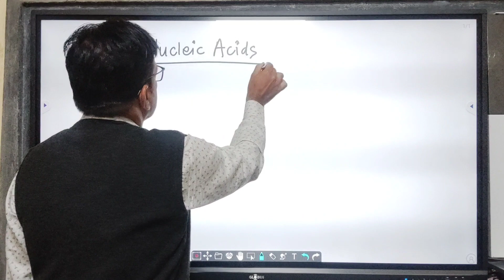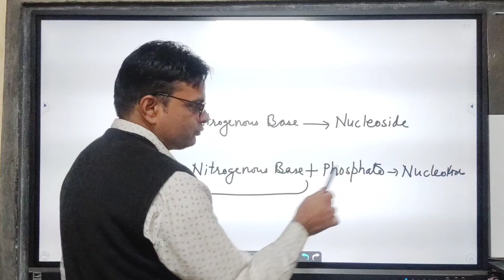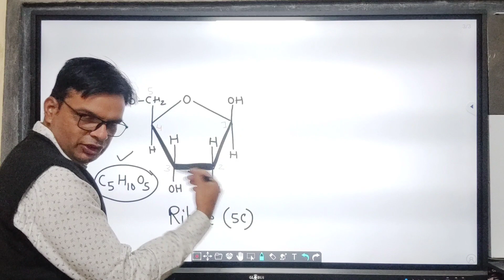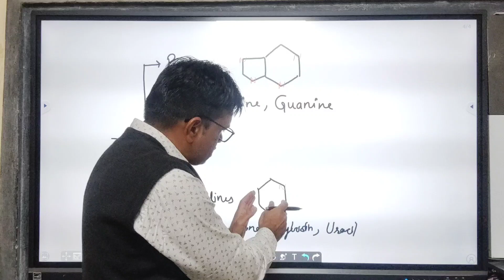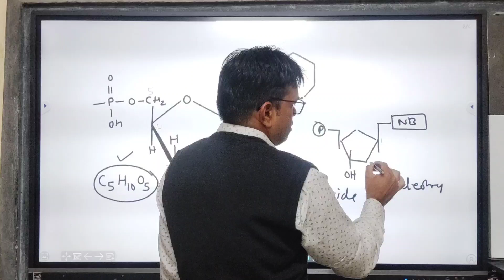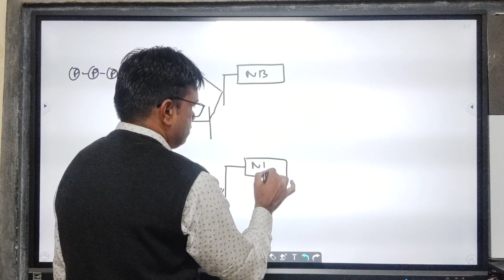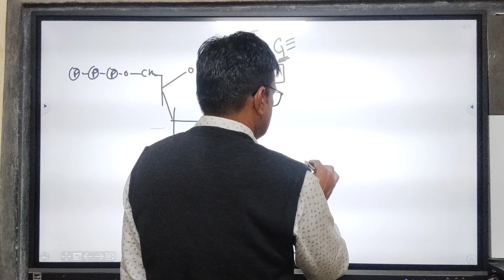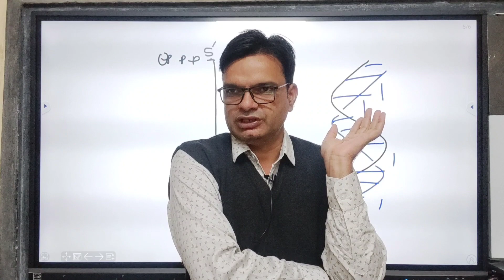Biomolecules: Nucleic Acids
BEST EXPLANATION IN 1 SHOT
Here at sciencearrow Our Focus Is To Provide Best Quality Education To All Students From India And Across The Globe.

sciencearrow - "science in soul"
Channel intro - BIOLOGY STUDY for academics and NEET